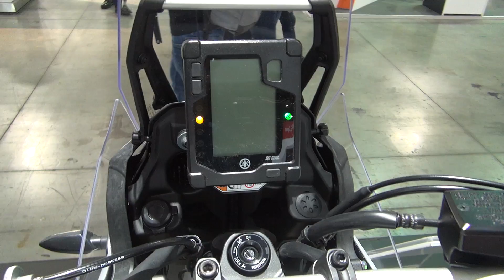Yamaha Ténéré 700 Competition White (2020) Exterior and Interior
2020 Yamaha Ténéré 700 motorcycle seen from outside and inside. The vehicle has liquid-cooled, 4-stroke, 4-valve, DOHC, 2-cylinder, 689 ccm engine. Transmission is constantly engaged, 6-gear. Front suspension is telescopic upside-down fork. Rear suspension is oscillating fork (progressive link). Front brake is double hydraulic disc Ø282 mm. Rear brake is single hydraulic disc Ø245 mm. Front tire is 90/90-21 M/C 54V M+S. Rear tire is 150/70 R18 M/C 70V M+S spoke wheels with tires Pirelli. Seat height 875 mm. Weight with full benzine and oil tanks 204 kg. Fuel tank 16 liters. Equipped with Fog Light Bracket - Headlight. LED Fog Lamp Kit. Handlebar Risers, Headlight Protector, Billet Brake Lever, Billet Clutch Lever, Side Protection Grip Pads. Other accessories: Rally Rack. Color is Competition White. Price is 9,799.00 €.